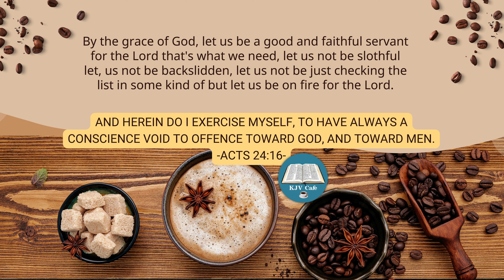BY THE GRACE OF GOD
By the grace of God, let us be a good and faithful servant for the Lord.